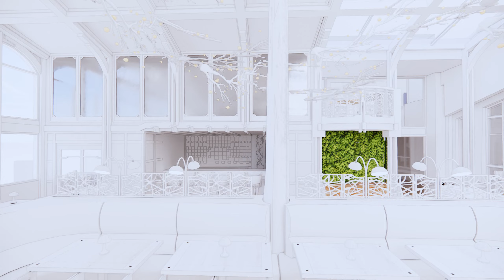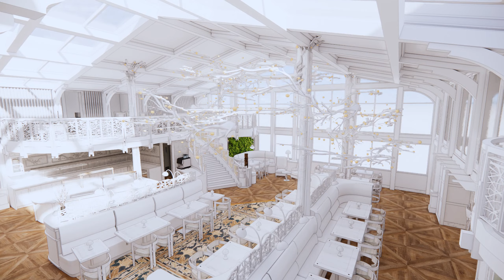Perch - Revised Flythrough